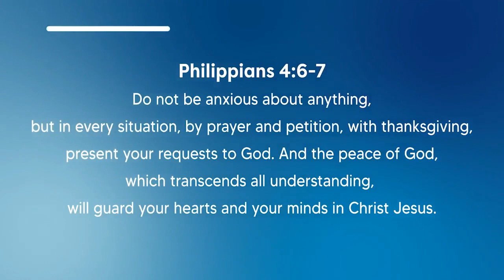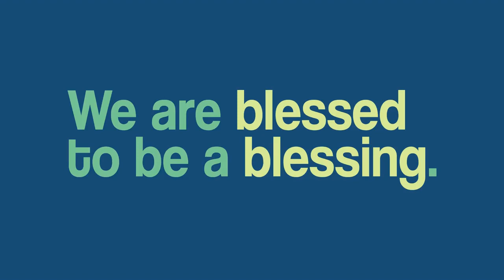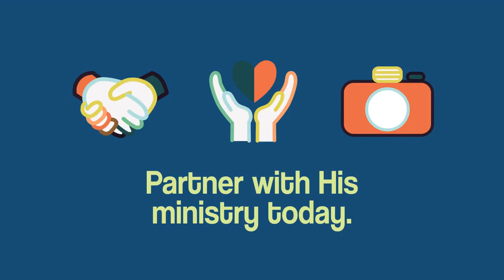IMPORTANCE OF PROPHECY (PART 9)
Bible Study with Bro. Dexter Durante every Monday to Friday 8:00PM - 9:30PM

Tell us more about what is happening in your life:
Send your testimony or your prayer request to our Facebook Page - Biyaya Ng Diyos Christian Fellowship - Muntinlupa

If you want to help us on reaching souls and saving lives, donate to our ministry.